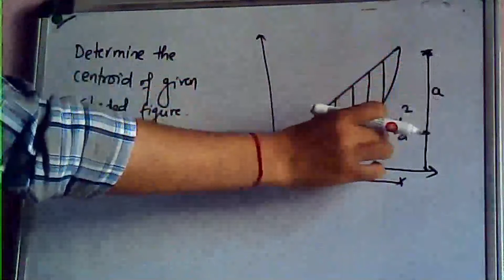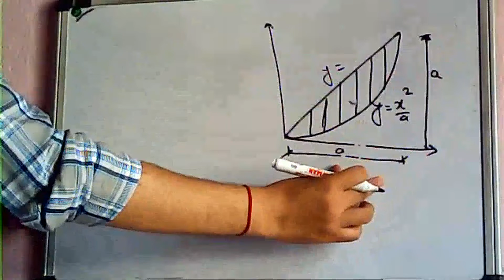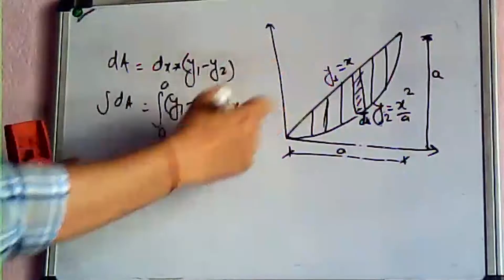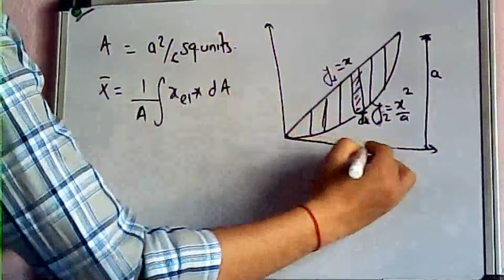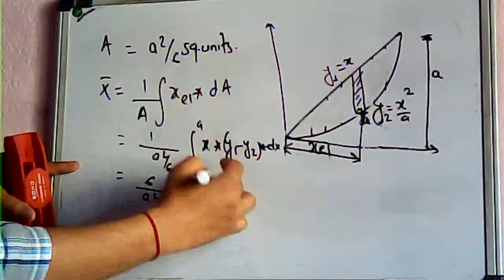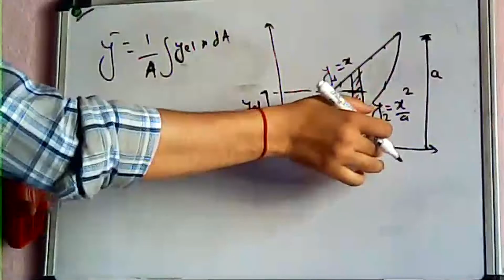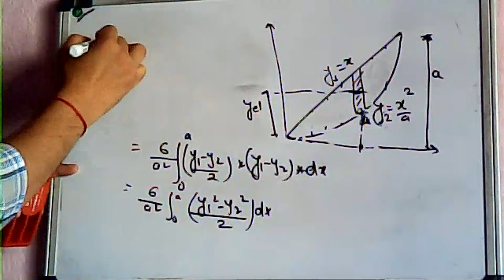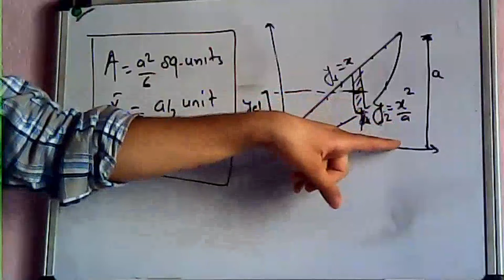Centroid by integration method IOE Old question TU, KU, PU, PoU, CTEVT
Calculate the centroid of the given geometrical figure by method of integration
This video is also helpful for Other universities in Nepal like PU, PoU, KU, and Diploma level students of Civil Engineering